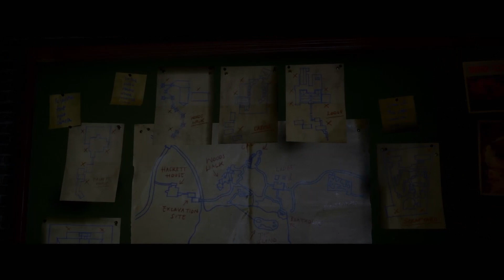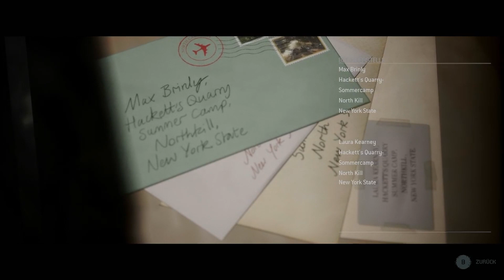THE QUARRY #03 sehn wir BIGFOOT